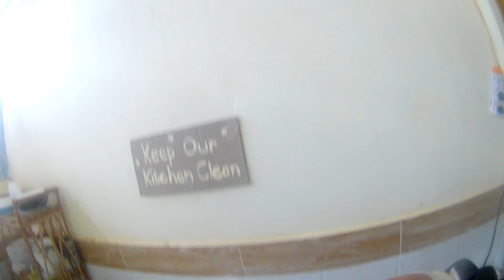Sihanoukville 2019 Look Vs Kampot(1)